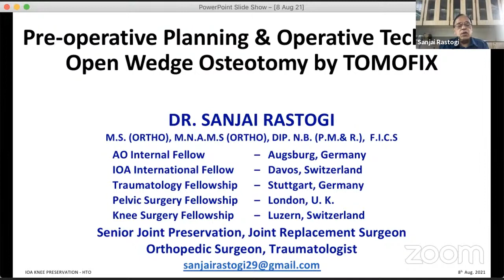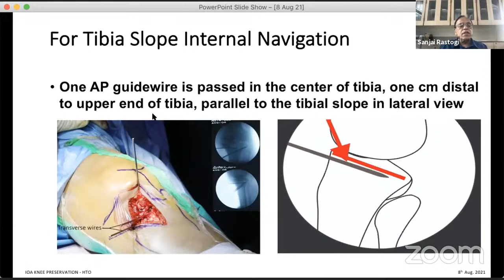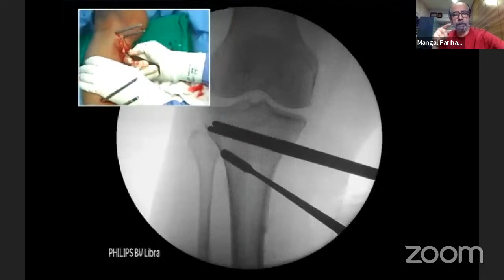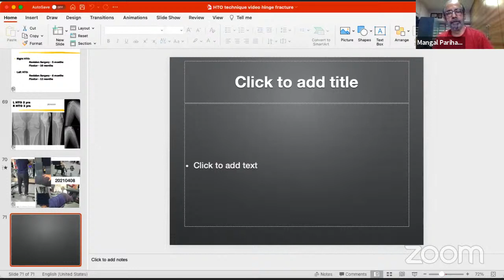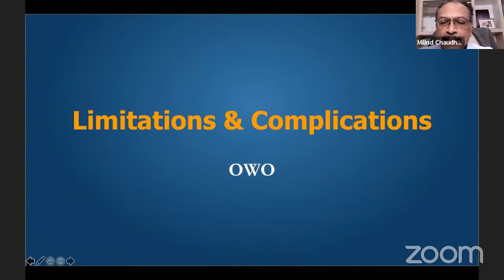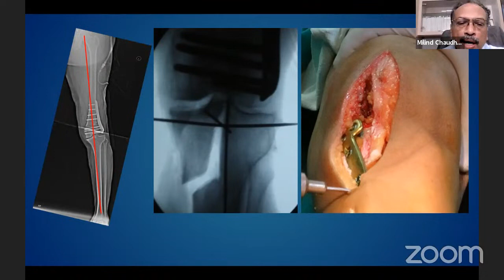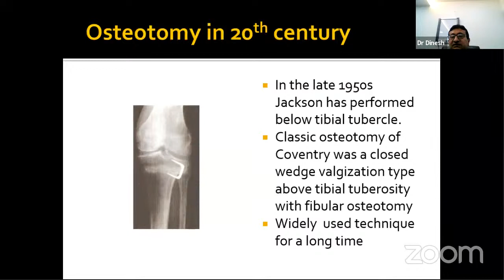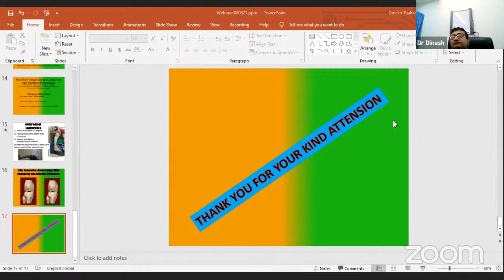IOA Knee Preservation Subcommittee - High Tibial Osteotomy Webinar -2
🔶Topic- Basic Open Wedge High Tibial Osteotomy

🔶 Date: 8th August 2021, Time: 10:00 am to 12:00 Noon

Or

📚Scientific Program:
Speaker and Topics:

1. Pre-operative Planning & operative technique of Open Wedge Osteotomy by TOMOFIX- Dr. Sanjai Rastogi
2. Pre-operative planning & operative technique of Open wedge with external fixator -Dr. Mangal Parihar
3. Limitations & Complications of Open wedge Osteotomy - Dr. Milind Chaudhary
4. Open verses closed wedge Osteotomy - Dr. Dinesh Thakkar

Panelist: Dr B Shivashankar, Dr Navin Thakkar, Dr Kishore Maheshwari

Followed by Question and Answers and Group Discussion

Conducted by
IOA Hip and Knee Preservation Academic Sub Committee.

🔅IOA Team
🔸Hon IOA President : Dr B Shivashankar
🔸Hon Secretary :  Dr Navin Thakkar
🔸Chairman IOA Hip and Knee Preservation Sub Committee : Dr Dinesh Thakkar
🔸 IOA President Elect: Dr Ramesh Sen
🔸 IOA Vice President: Dr Atul Shrivastav

🔅OrthoTV Team: Dr Ashok Shyam, Dr Shamshul Hoda, Dr Neeraj Bijlani